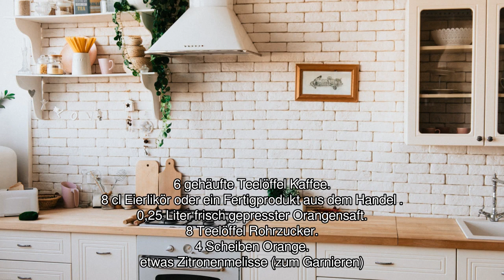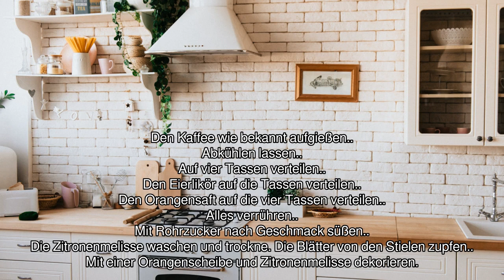[Audio-Rezept] Café La Bamba - Einfaches Rezept zum Nachkochen